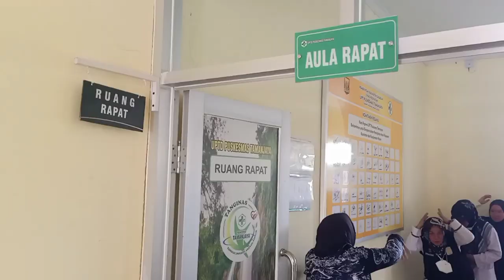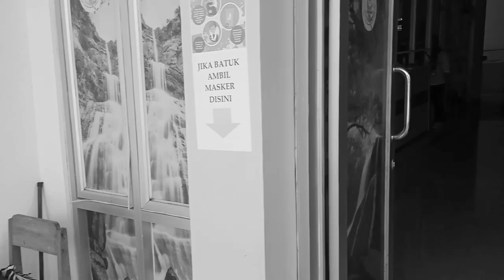simulasi Safety briefing Gempa dan Kebakaran